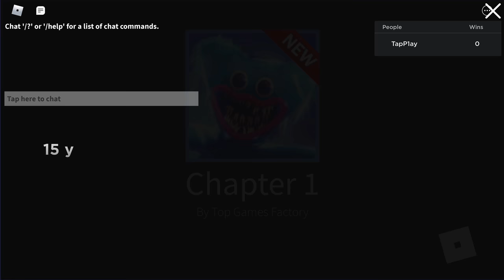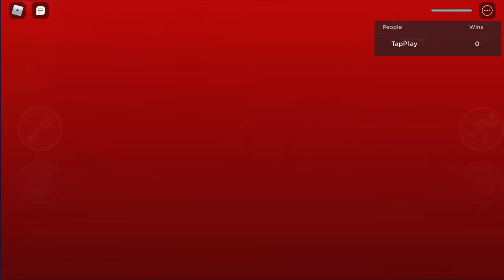Floppy's Playtime Chapter 1 [Roblox] ▶ Poppy Playtime for mobile in Roblox 2️⃣ 👍 (iOS, Android)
This is the best Poppy Playtime clone made for  Roblox, highly recommended!  (iOS, iPhone, iPad). The second attempt to complete the game, and now it successful🙂)

👍If you enjoy the video, click like👍!

👁‍🗨description👁‍🗨:

15 years ago, a tragic accident broke out at Floppy's. Everybody disappeared without a trace, leaving behind only a single clue. Work with your teammates and find the flower in this puzzle horror game!

FEATURES:
- Use the Grab Pack to complete puzzles!
- Escape scary toys and animated monsters!
- Play by yourself or co-operate with up to 4 players!
- Uncover the secrets behind the factory!
- Long playtime!